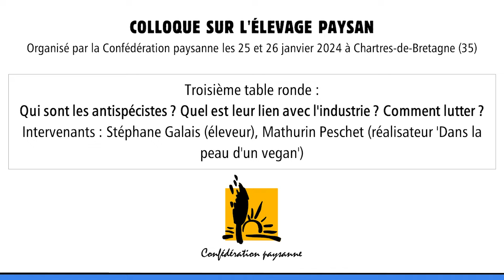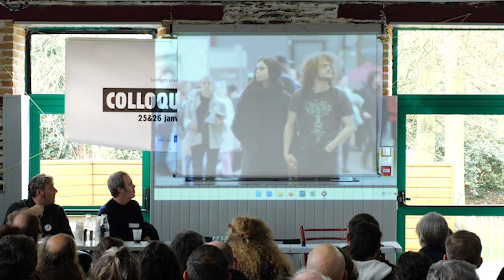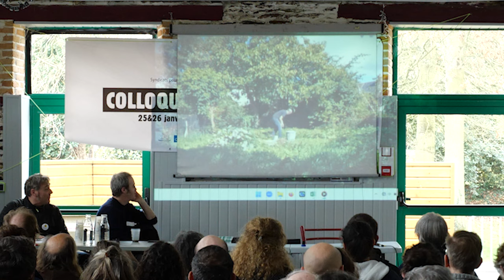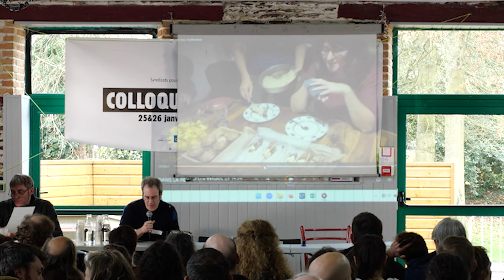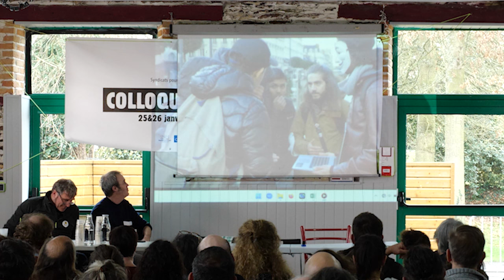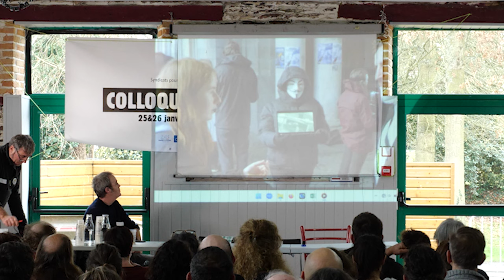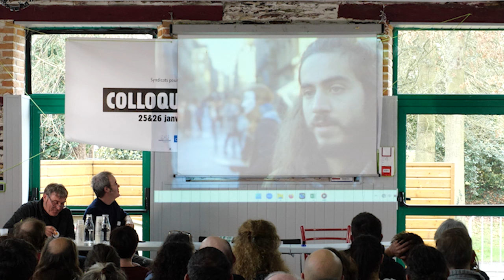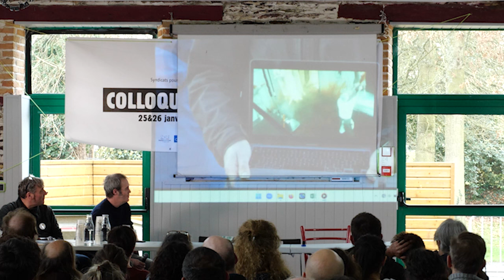Colloque Elevage Paysan - Antispecistes